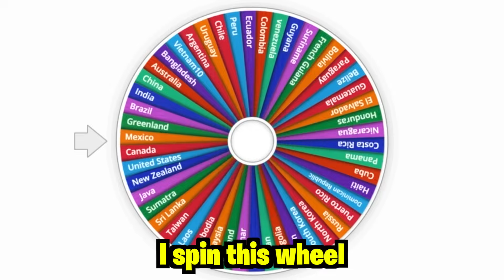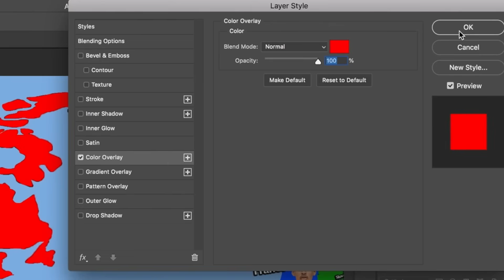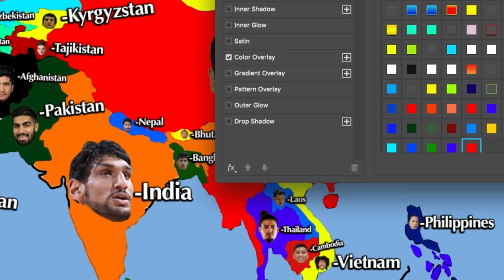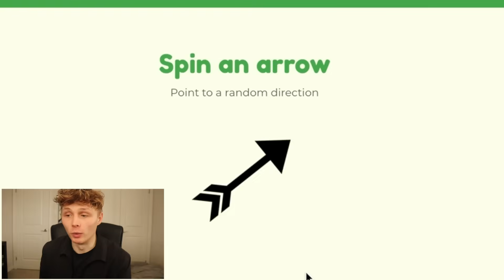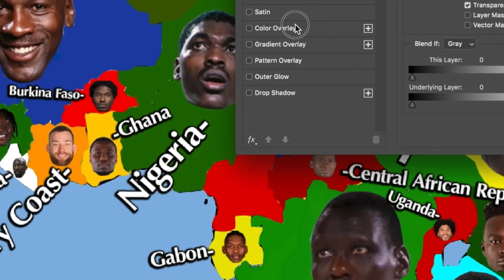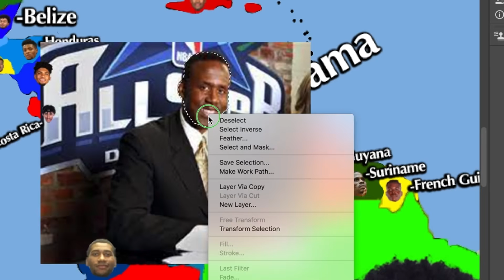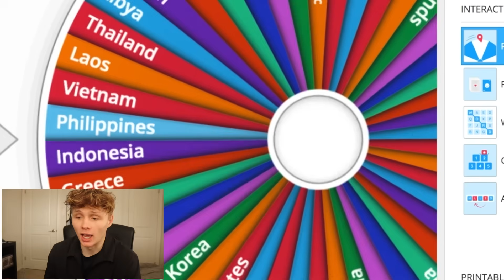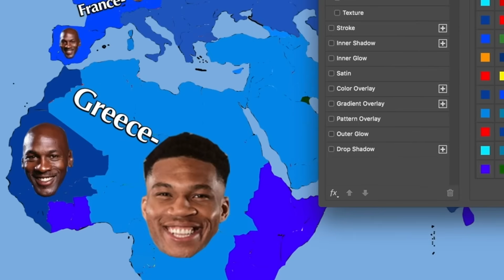195 Country Global Imperialism: Last Country Standing Wins!